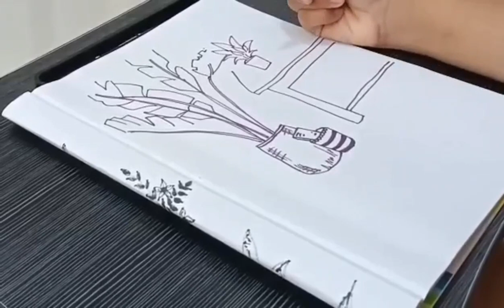My Daughter's Art work|| Mary Channel